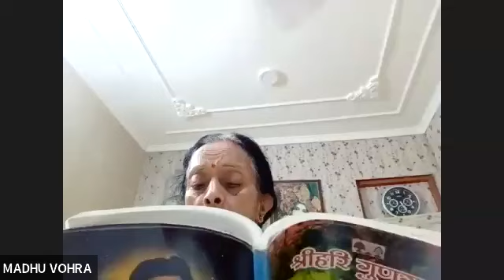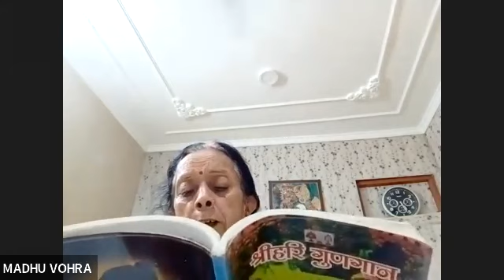HarJee & Budh with Madhu & Ajay Vohra | 3rd Sept. Satsang #588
Daily Satsang on Zoom 5:00 to 8:00 PM (IST)  and also on Sundays 7:00 AM to 8AM (IST)